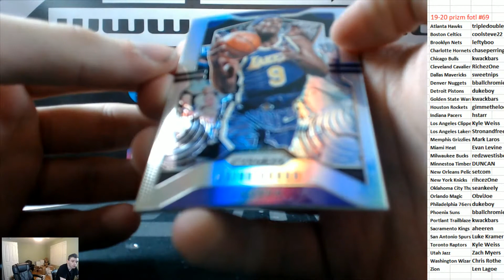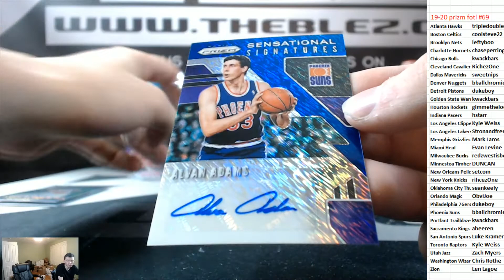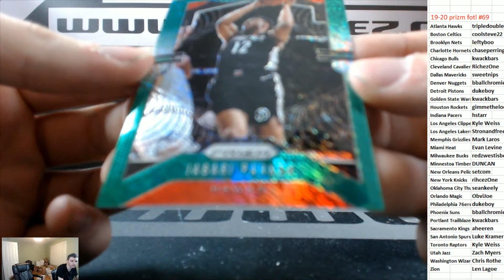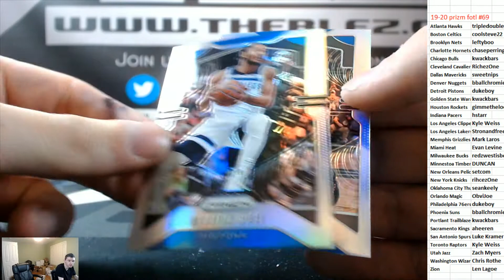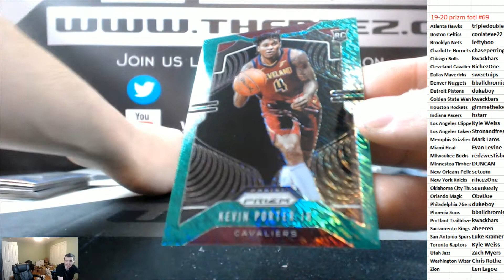2019-20 Panini PRizm Basketball FOTL 2 box PYT #69